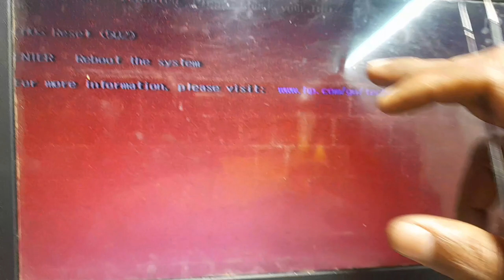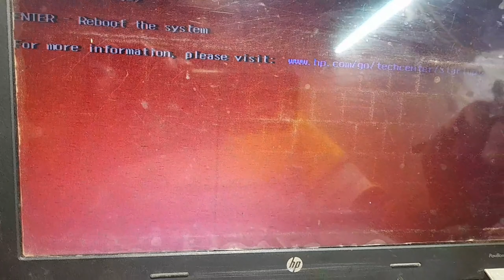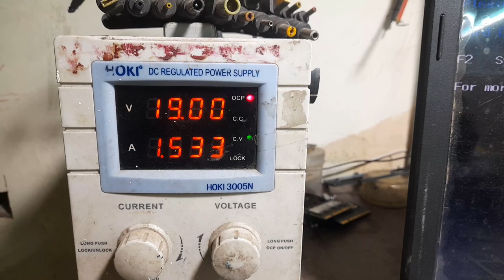R23 i3 || Laptop blur Display || How to Solved blur Display problem G41 Laptop || LVDS Connector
please watch vedio more information